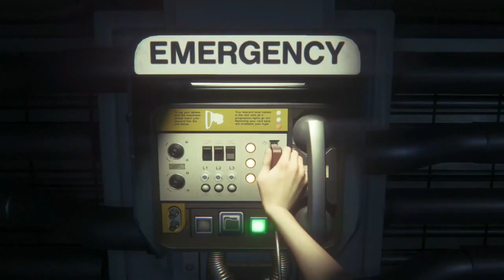Lets Play Alien Isolation Part 2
hi folks we are back with a new lets play we did this once before over twitch but it was laggy and broken so we are here to redo. Also come check us out on facebook and join the banter.